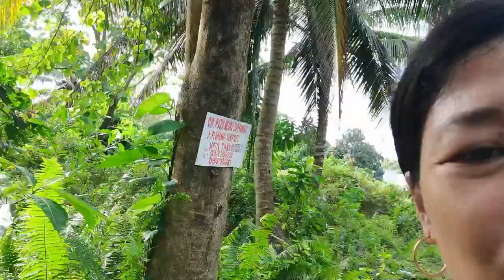Life in the in the Philippines +A Day Out at the Yacht or Boats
Discover our place we got neighbors hired a Yacht or Boat. Let's go and we inquire about the price.